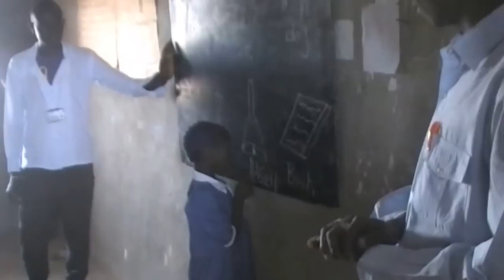Gambia, people and culture